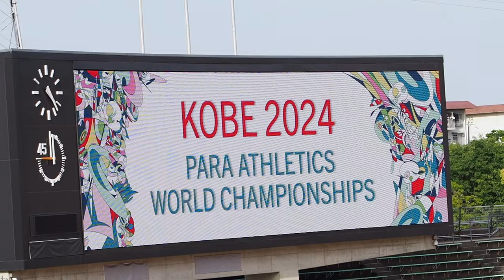KOBE 2024 女子走幅跳 T64(義足） 決勝：中西麻耶3位_世界パラ陸上選手権大会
片足または両足に義足を装着した競技者の走幅跳。世界パラ金メダリスト中西麻耶選手、ロンドン・リオ・東京パラ出場の高桑早生選手が出場。